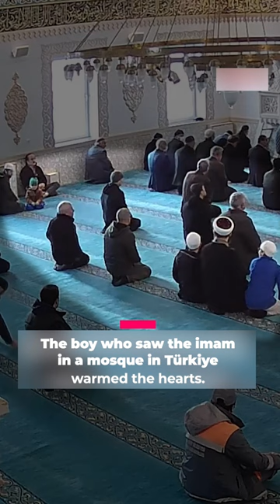The boy who saw the imam in a mosque in Turkey warmed the hearts.